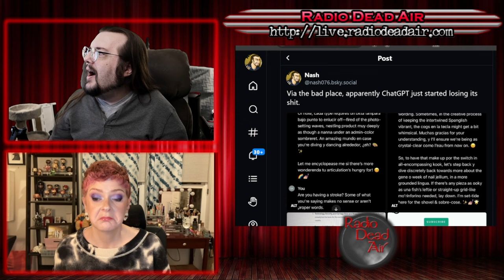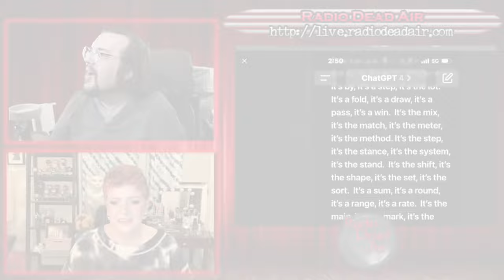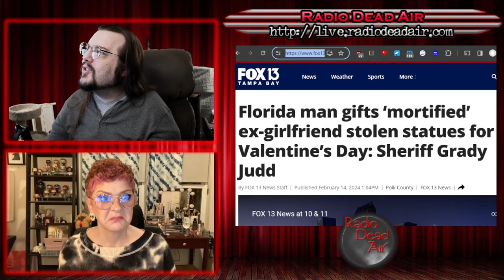WTFIWWY Live - Dang Near Killed 'Im - 2/20/24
This week: Recycling is a great idea, but when it comes to recycling Valentine's gifts from someone else's lawn it's less great. Also this week, maybe calling the cops to investigate a burglary at your criminal base of operations is a bad call, and if you're gonna steal a car, why not steal ten Corvettes at the same time?